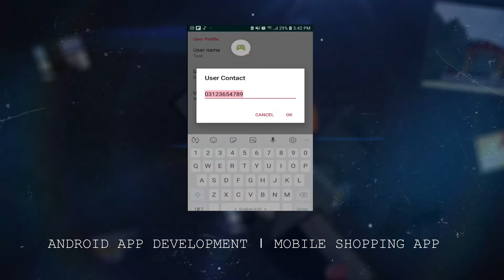Final Project Android Application Development Course Students !